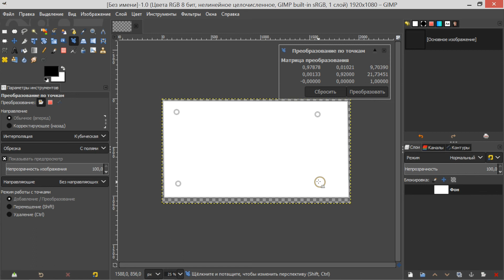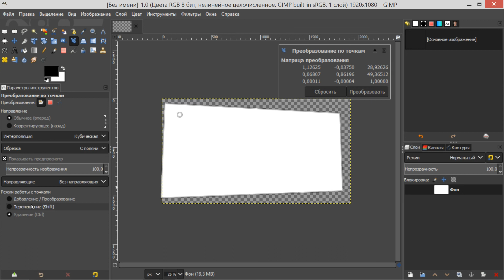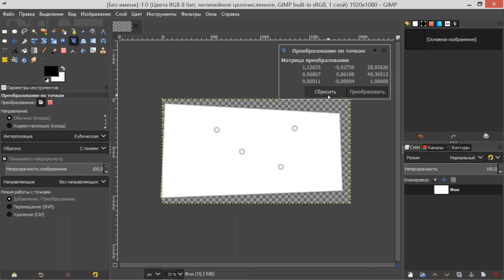21. Gimp. Шаг за шагом. Преобразование по точкам.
Gimp. Шаг за шагом. Уроки по программе Gimp. Описание и работа в растровом графическом редакторе Gimp (версия (2.10.x)).